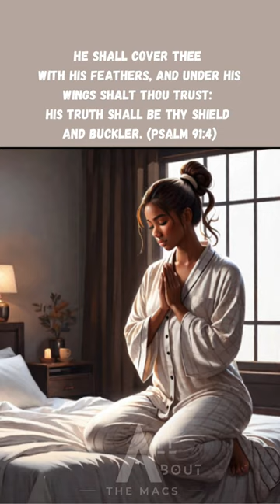Midnight Nightly Devotional 🙌🏾 He shall cover thee with his feathers… psalm91 🕊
Midnight Nightly Devotional 🙌🏾

 Psalm 91:4 🕊

Audio: Pastor Sarah Jakes Roberts